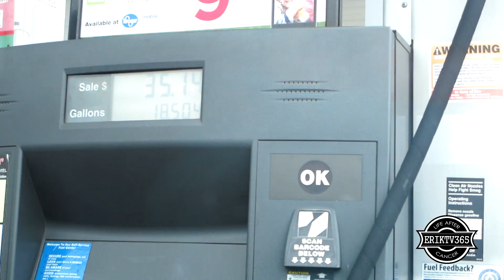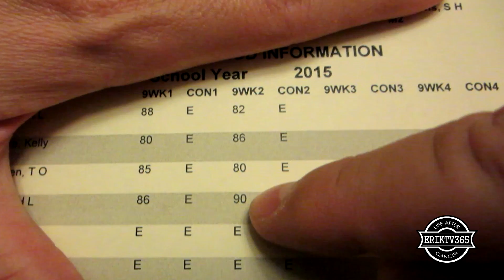Diamond Sword Fighting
Today I had to be a DAD... Its not always fun and games!!

ErikTV365
330 Rayford Road
Suite 281